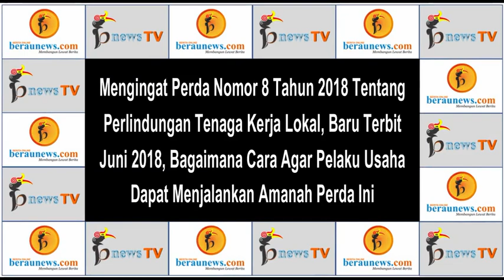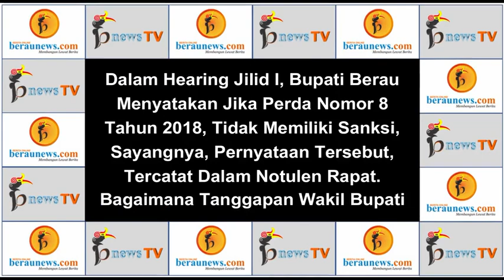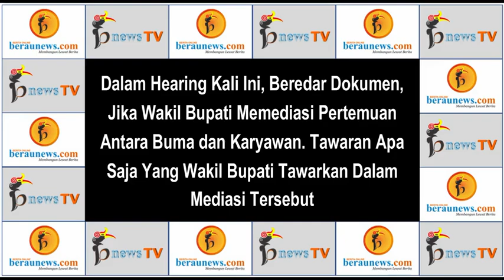Wabup Perintahkan Disnakertrans Beri Sanksi Ke Buma (Hearing DPRD Berau Jilid II Terkait PHK Buma)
BerauNewscomTV (bnewsTV) - Selasa (14/01/2020)

DALAM VIDEO INI, SOLUSI PERMASALAHAN SECARA LENGKAP DIUNGKAPKAN PEMERINTAH, JIKA BUMA TIDAK MENGINDAHKAN, PEMERINTAH AKAN BERSIKAP TEGAS, SELAIN PEMBERIAN SANKSI YANG SUDAH PASTI DIBERIKAN